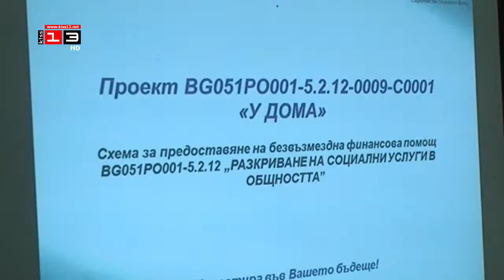ДОМ ЗА СИРАЦИ